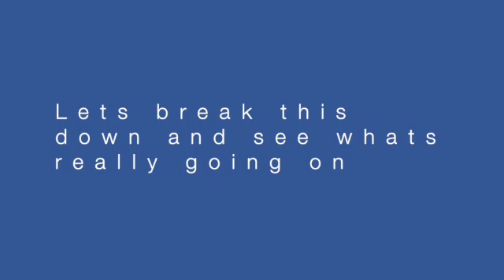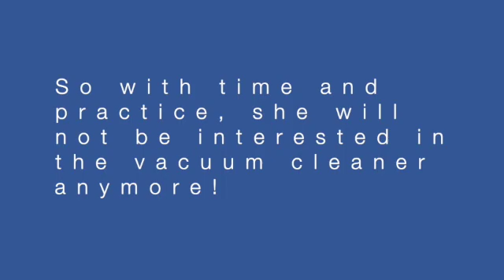Desensitising your dog to the vacuum cleaner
If your dog hates the vacuum cleaner then this is the video for you!